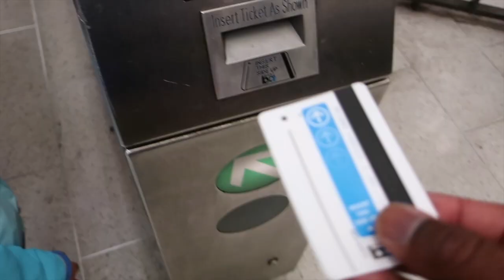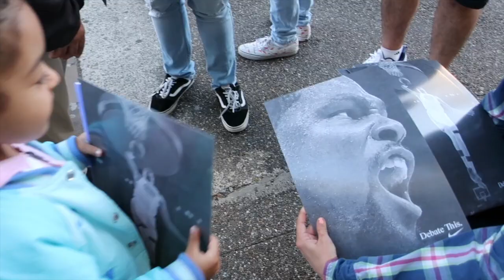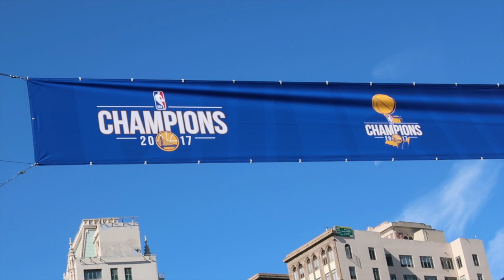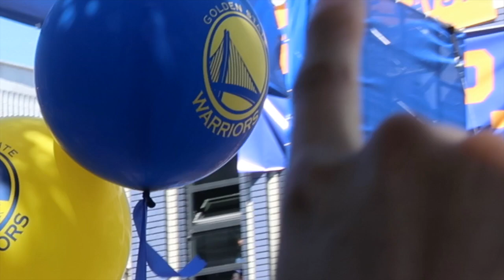PRO FIDGET SPINNER TRICKS | WARRIORS PARADE!!!!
Hey guys, Dad & Mimi goes to the Warriors Parade!!! Mimi takes her fidget spinner with her & shows off some new tricks that she's learned!!!

Mariah A.K.A Mimi who turned 5 on January 30th & baby Tristan A.K.A Son Boy who was born November 16, 2016.
We are a family born & raised in California. BAY AREA represent! Go Warriors!
I am a k-1st grade teacher & I homeschool my daughter & now my son. Our vlogs are full of fun, inspiration & love!

SEND US AWESOME FAN MAIL!!!